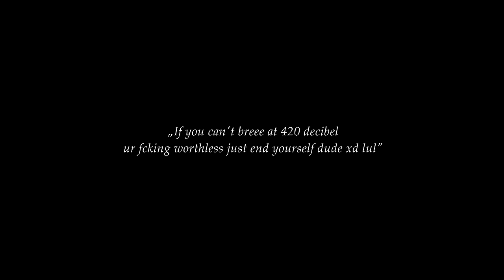Slamming Brutal Death Metal / Deathcore COMPILATION | Unexysted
| 6 HOURS OF RETARDEDLY SAVAGE SLAM DEATH & SLAMCORE |

The only sleep & studying mix you'll ever need 😈

// FULL TRACKLIST IS POSTED IN THE COMMENT-SECTION!

Enjoy & support the bands!